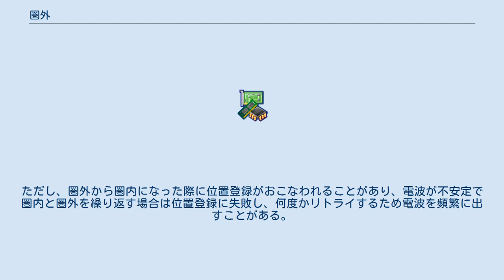圏外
圏外（けんがい）は、移動体通信サービスにおいて基地局の電波が受信できない状態である。
対義語は圏内（けんない）である。
 送受信機または受信機の表示器に表示される。
基地局からの電波が著しく微弱な場合や到達していない場合はもちろん、基地局の電波の強さが十分な場合でも、干渉や妨害電波の影響を受けている場合は圏外となる。
 圏外は専門用語として古くから業務無線で使われていたが、自動車電話や携帯電話、PHSでもそのまま使われ、現在に至る。
 古典的な検出方法は、連続送信方式の基地局の電波を受信し、スケルチ回路にて検出するというものであった。
現在の携帯電話では、通信品質を測定して検出している。
 圏外の場合、通信機能が完全に失われるため、通信サービスを利用する事が出来ない。
利用者にとっては不便であるが、技術的・経済的な事情から、圏外の場所（不感地帯）を完全に無くすことは不可能である。
 携帯電話では基地局からのタイミング情報を使った効率の良い間欠受信により待ち受け時間を長くしているが、圏外の場合はタイミング情報が得られないため、基地局タイミングとは無関係にやみくもに一定時間間隔で受信するしかなく、効率が悪いため待ち受け時間が短くなる。
 ただし、最近の機種は、バッテリーの消耗を抑えるため最大10分程度まで、パイロット信号のチェックを徐々に受信間隔を増大させているようである。
よって、長時間圏外にいた場合、圏内復帰までに時間が掛かることがある。
 なお、基地局を探すために電波を頻繁に出すため、という説があるが、基地局が受信できてから送信すれば十分であるため、そのような方法はとられない。
ただし、圏外から圏内になった際に位置登録がおこなわれることがあり、電波が不安定で圏内と圏外を繰り返す場合は位置登録に失敗し、何度かリトライするため電波を頻繁に出すことがある。